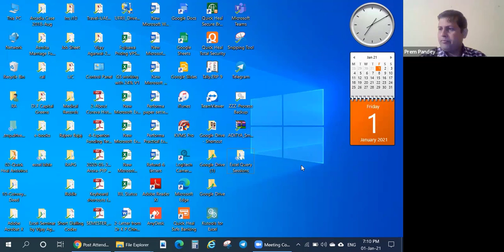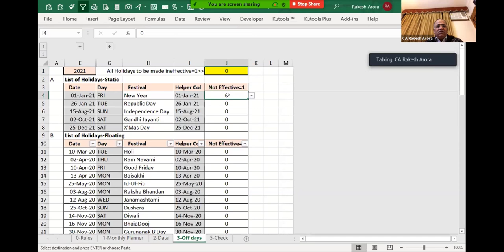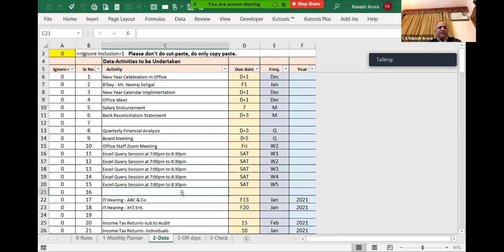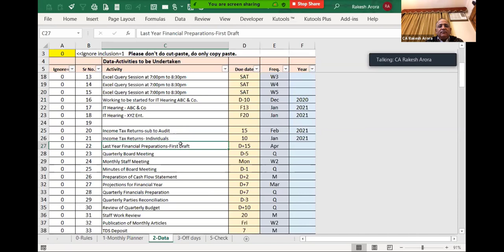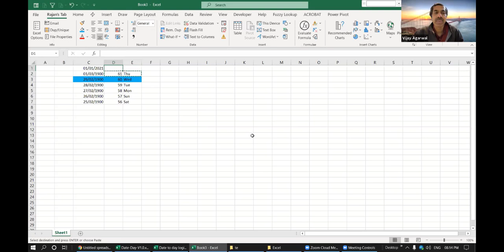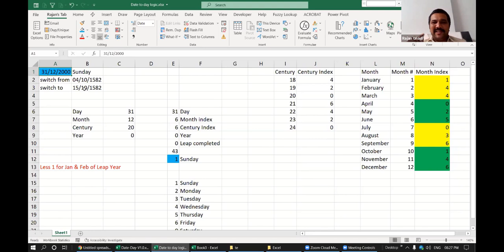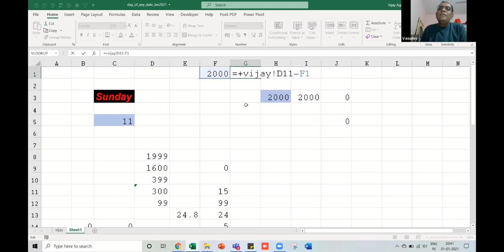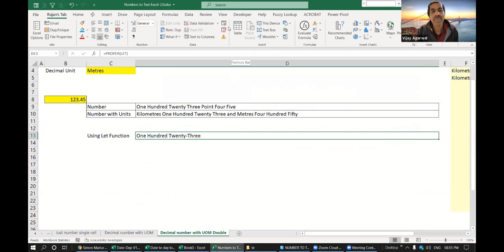Query Session - 28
Live Open Excel Query Session - By CA Vijay Agarwal 01st Jan 2021

We are organizing Query Session on Every Saturday at 6:00 PM, Anyone can participates and ask Queries (Excel) in this Live Query Session, Either on Zoom or on YouTube.